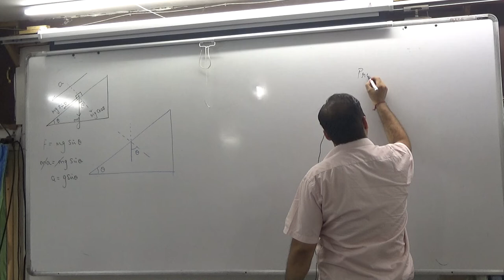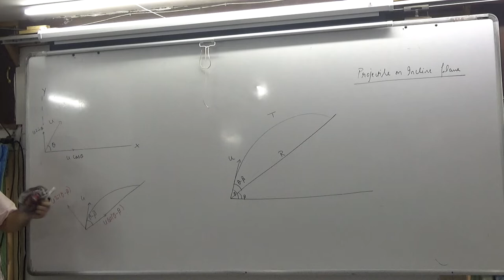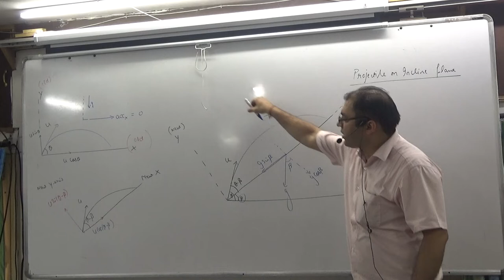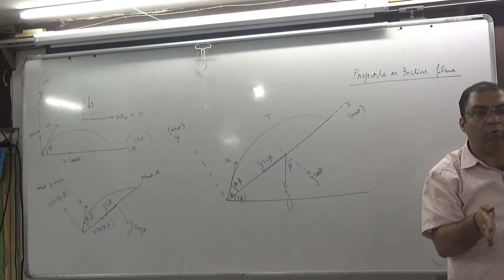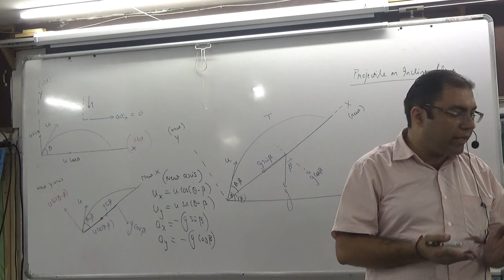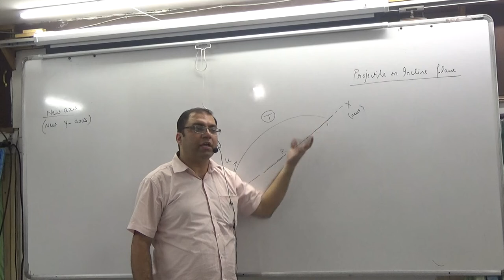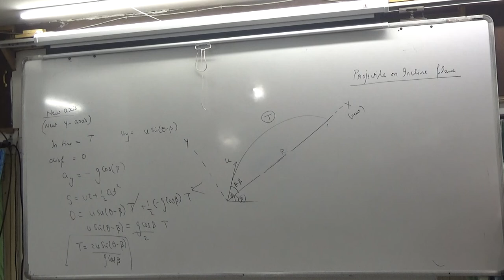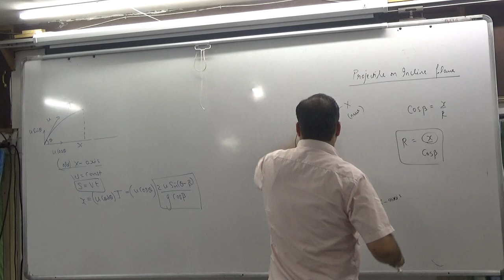1 projectile on incline plane part 1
1 projectile on incline plane part 1